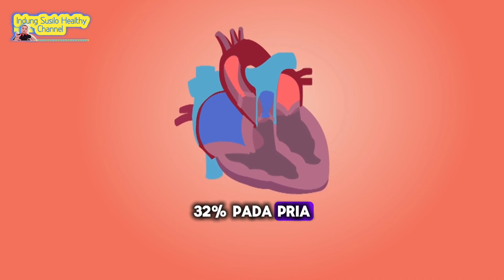10 MANFAAT SEHAT LiBURAN atau HEALING YANG JARANG DiKETAHUi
Kawan nawak disini Saya Share Info Kesehatan 10 MANFAAT SEHAT HEALiNG LiBURAN YANG JARANG DiKETAHUi, Semoga Bermanfaat

Pesan
Jaket Rompi Hoodi Custom
suka suka

Tonton lengkap juga
Info sehat Lengkap